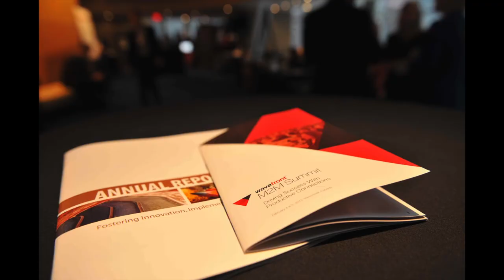2014 Wavefront Wireless Summits Trailer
The 2014 Wireless Summits are revving up for their 3rd annual year of business, m2m and innovation.  As thought leaders in the wireless space, Wavefront strives to produce a conference full of inspiring speakers with ideas and thoughts to change how you perceive wireless.

and join us February 4-6, 2014 at the Vancouver Marriot Pinnacle.